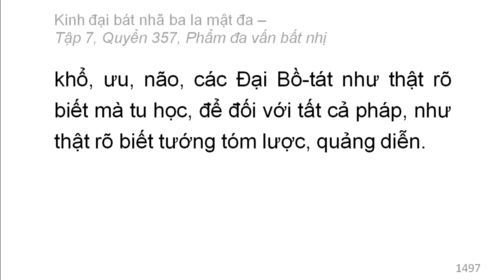Quyển 357: Kinh đại bát nhã ba la mật đa - Phẩm đa vấn bất nhị (rất hay) (357/600) (17)